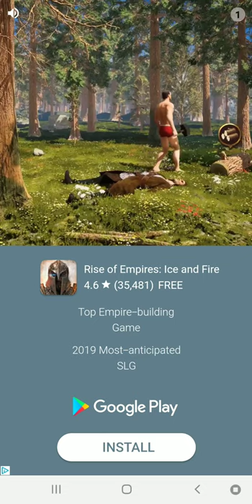💦 AQUAPARK.IO 💦 by FGTEEV - GAMEPLAY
AQUAPARK.IO  - Playing this game that I saw fgteev playing. Check it out and let me know what you think